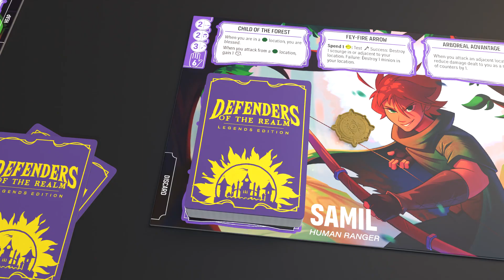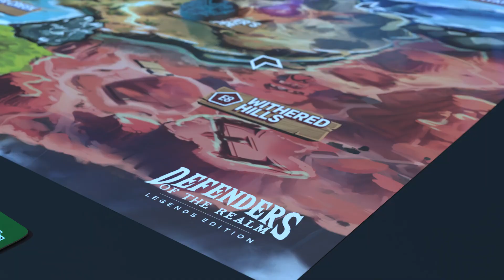Defenders of the Realm: Legends Edition - Game trailer